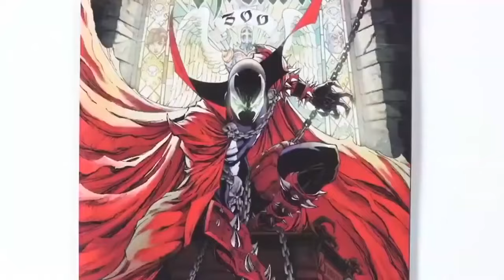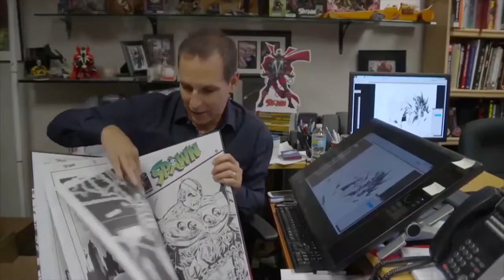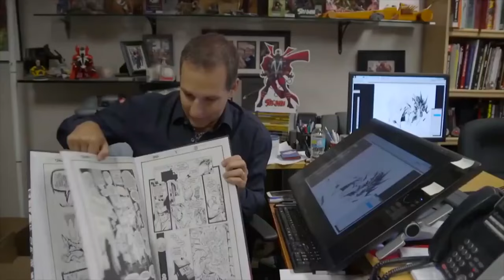SPAWN Will Blow Your Mind 2023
About:
Spawn is a fictional character appearing in a monthly comic book of the same name published by American company Image Comics, as well as in a number of films, television series, and video game adaptations set in the Image Universe. Created by Todd McFarlane, the character first appeared in Spawn #1 (May 1992).

The series has spun off several other comics, including Angela, Curse of the Spawn, Sam & Twitch, and the Japanese manga Shadows of Spawn. Spawn was adapted into a 1997 feature film and portrayed by Michael Jai White, an HBO animated series lasting from 1997 until 1999, a series of action figures whose high level of detail made McFarlane Toys known in the toy industry, and a reboot film starring Jamie Foxx and Jeremy Renner. The character also appears in annual compilations, miniseries specials written by guest authors and artists, and numerous crossover storylines in other comic books, including Savage Dragon and Invincible.Todd McFarlane began drawing as a hobby at an early age, and created the character Spawn when he was 16, spending "countless hours" perfecting the appearance of each component of the character's visual design.

Spawn enjoyed considerable popularity upon its initial release in the 1990s. Comic book collecting was enjoying a marked upswing at the time, fueled by the speculator boom looking for the next hot book that would jump in value after its release. McFarlane had enjoyed superstar status among comic fans with his work on Spider-Man, which had featured McFarlane's name prominently as both writer and artist. McFarlane's subsequent break with Marvel and the formation of Image Comics was seen by many as a sea-change event, changing the very way in which comics were produced. Wizard, in May 2008, rated "The Launch of Image Comics" as #1 in the list of events that rocked the Comic Industry from 1991 to 2008.

The first issue of Spawn was very popular with sales of 1.7 million copies. During Spawn's second year of publication, Wizard noted that "The top dog at Image is undoubtedly Todd McFarlane's Spawn, which, without the added marketing push of fancy covers, polybagged issues, or card inserts has become the best-selling comic on a consistent basis that is currently being published." Sales slumped around the time of Spawn #25, but by Spawn #45 it was again a consistently strong seller.

The popularity of the franchise peaked with the 1997 Spawn feature film, the pre-release publicity for which helped make Spawn the top selling comic book for May 1997; in addition, the spin-off Curse of the Spawn #9 came in at fifth best-selling for the same month. However, the film was only a mild commercial success and failed to start a film franchise based on the character. A 2008 issue, Spawn #174, ranked 99th best-selling comic of the month with retail orders of 22,667. In October 2008, issue #185, which marked both a new creative direction and Todd McFarlane's return to the book, sold out at the distribution level and received a second printing. By issue #191 in May 2009, with estimated sales of 19,803 copies, Spawn had dropped below Top 100 titles sold monthly to comic shops as reported by Diamond Comic Distributors. As of September 2010, Spawn was ranked at #115 in the top 300 sales figures chart reported by Diamond Comic Distributors. On the day of its release in 2011, issue #200 sold out. This issue featured work by Greg Capullo, David Finch, Michael Golden, Jim Lee, Rob Liefeld, Marc Silvestri, Danny Miki, and Ashley Wood. A second printing was released the next month. It received a negative review from IGN.